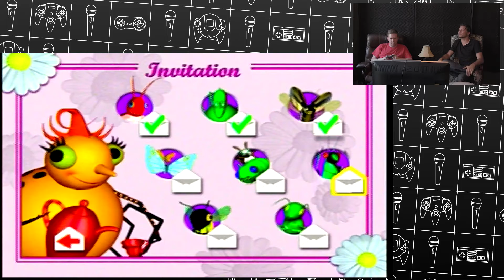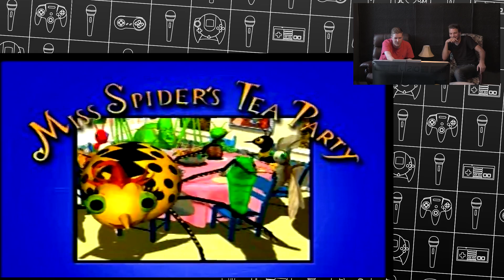Comics and Consoles Ep. 37- Alex Castagne's Tea Party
Winston and Alex Castagne play Miss Spider's Tea Party for Playstation